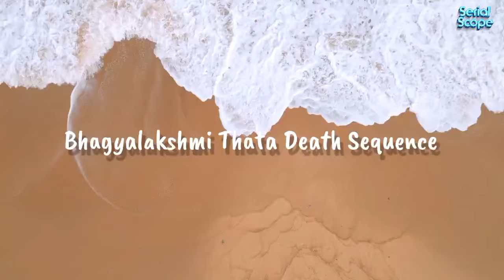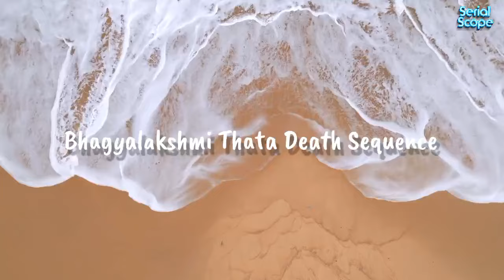Bhagyalakshmi Serial Thatha Latest | Bhagyalakshmi Serial Promo | Vijay TV Bhagyalakshmi Serial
Stay up-to-date with the latest Tamil serial updates on Serial Scope! Catch all the drama, twists, and turns from your favorite shows in just a few minutes.

Content Area - Video Is About Bhagyalakshmi Serial Thatha Latest.